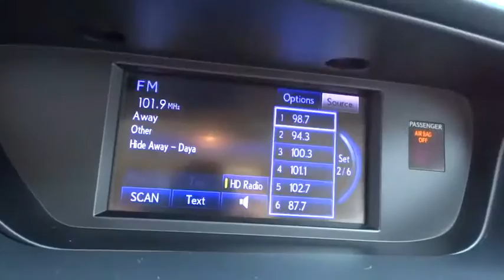2013 Lexus ES 350 Palatine, Arlington Heights, Barrington, Glenview, Schaumburg, IL 32249A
2013 Lexus ES 350
2013 Lexus ES 350 4dr Sdn - Stock#: 32249A - VIN#: JTHBK1GG9D2040064

ES 350, L/Certified by Lexus, and X/Starfirepearl. Don't bother looking at any other car! Get ready to ENJOY! Your quest for a gently used car is over. This terrific-looking 2013 Lexus ES has only had one previous owner, with a great track record and a long life ahead of it. This fantastic Lexus is one of the most sought after used vehicles on the market because it NEVER lets owners down.